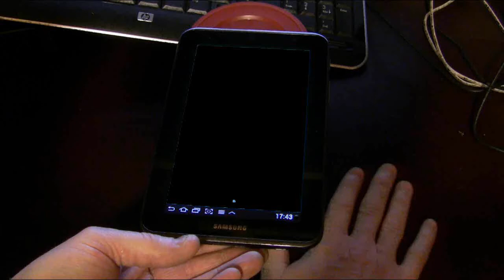tab apps of the future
tab apps of the future,any ideas